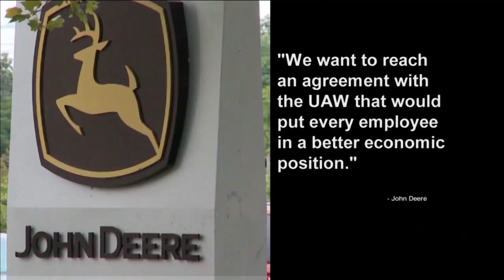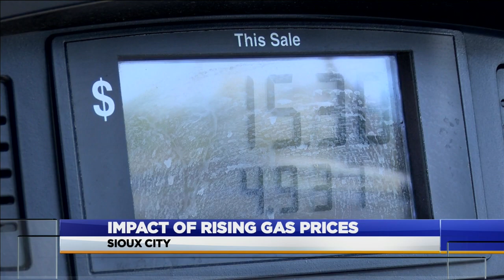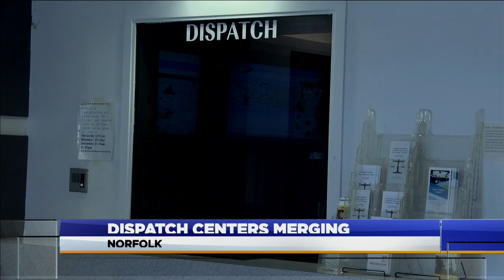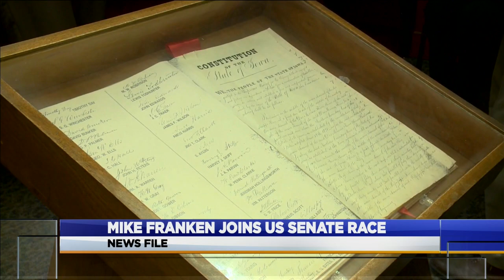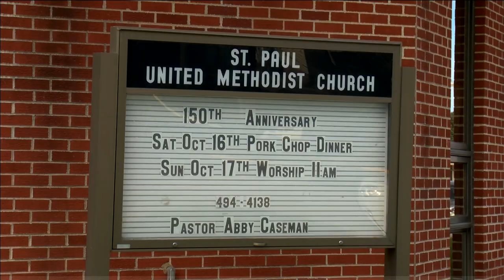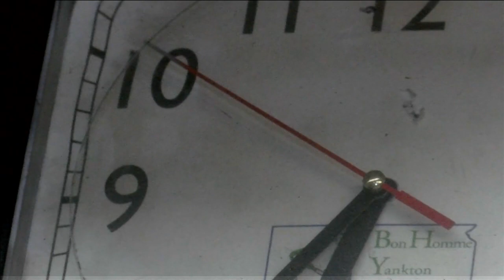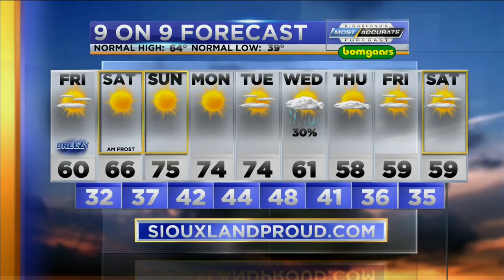KCAU News at 5 - October 14, 2021